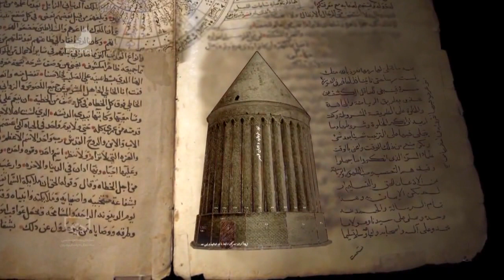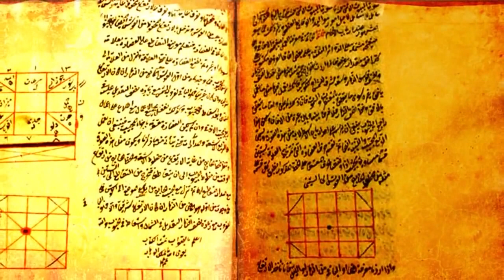The Story of Nasir al Din al Tusi, the Great Persian Philosopher, English Subtitle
Naṣīr al-Dīn al-Ṭūsī, in full Muḥammad ibn Muḥammad ibn al-Ḥasan al-Ṭūsī (born Feb. 18, 1201, Ṭūs, Khorāsān [now Iran]—died June 26, 1274, Baghdad, Iraq), outstanding Persian philosopher, scientist, and mathematician.

Educated first in Ṭūs, where his father was a jurist in the Twelfth Imam school, the main sect of Shīʾite Muslims, al-Ṭūsī finished his education in Neyshābūr, about 75 kilometres (50 miles) to the west. This was no doubt a prudent move as Genghis Khan (d. 1227), having conquered Beijing in 1215, turned his attention to the Islamic world and reached the region around Ṭūs by 1220. In about 1227 the Ismāʿīlīte governor Nāṣir al-Dīn ʿAbd al-Raḥīm offered al-Ṭūsī sanctuary in his mountain fortresses in Khorāsān. Al-Ṭūsī in turn dedicated his most famous work, Akhlāq-i nāṣirī (1232; Nasirean Ethics), to the governor before being invited to stay in the capital at Alamūt, where he espoused the Ismāʿīlīte faith under the new imam, Alauddin Muḥammad (reigned 1227–1255). (This Ismāʿīlīte state began in 1090 with the conquest of Alamūt by Ḥasan-e Ṣabbāḥ and ended with the fall of the city to the Mongols in 1256.) During this period, al-Ṭūsī wrote on Ismāʿīlīte theology (Taṣawwurāt; “Notions”), logic (Asās al-iqtibās; “Foundations of Inference”), and mathematics (Taḥrīr al-Majisṭī; “Commentary on the Almagest”).